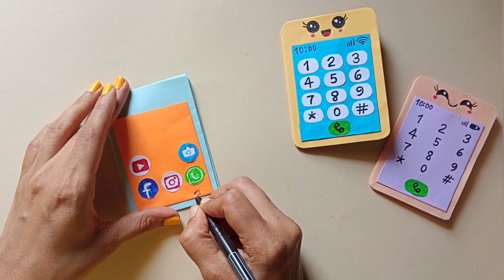DIY Mini Phone Notebook | School Craft | Paper Craft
DIY Mini Phone Notebook | Mini Notebook | School Craft | Paper Craft | Crafts With Paper